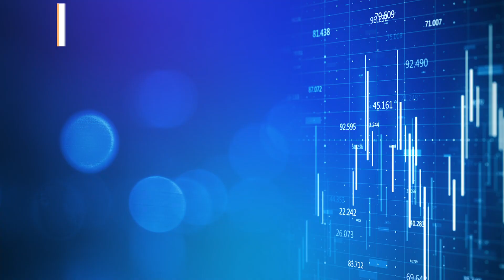Minnesota Business Brokers - HSC Brokers - Minnesota Business Brokers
Minnesota Business Brokers
Are you looking for Minnesota Business Brokers? HSC Brokers is dedicated to providing an unparalleled experience to our clients buying, selling or leasing hospitality businesses and commercial Real Estate. Our team of former business owners and experienced brokers will help you through the entire process – we know because we have been through it ourselves! - from valuation, marketing, offers, financing, closing and beyond. We specialize in the hospitality sector, helping clients with bars, restaurants, liquor stores, hotels, cafes, catering, c stores, sporting goods, and much more. With decades of experience, our Minnesota Business Brokers understand first-hand how hard you’ve worked to build your business. We will match your efforts in making the process of selling your business simple, lucrative and rewarding. Whether you are a first-time business purchaser or a seasoned investor, you can trust HSC as your one stop shop for a seamless process. With years of experience and 500 plus transactions in our portfolio, we look forward to providing creative solutions for your individual needs now and in the future.